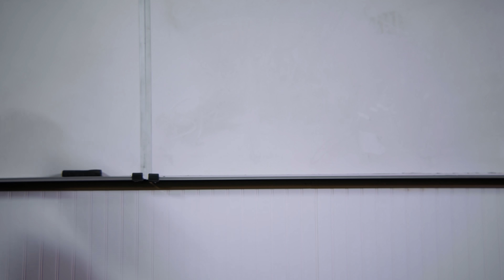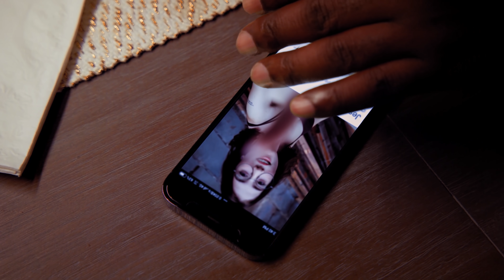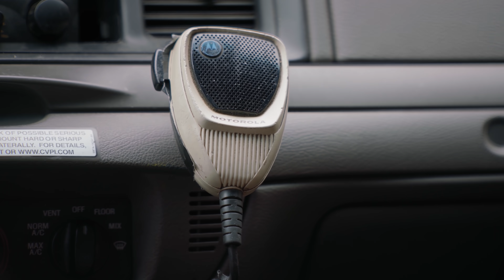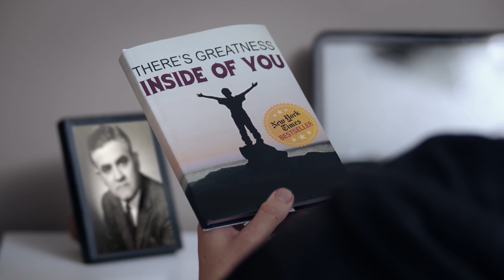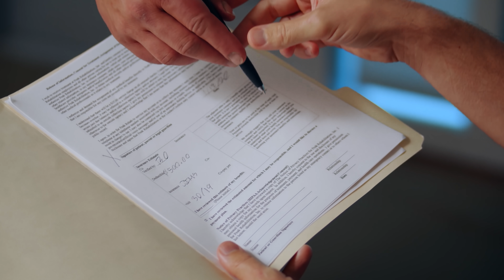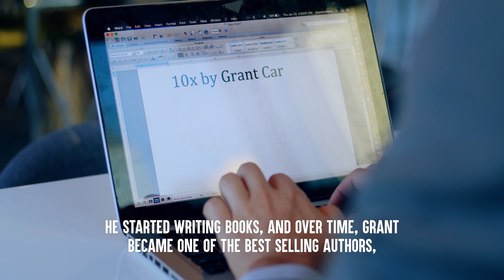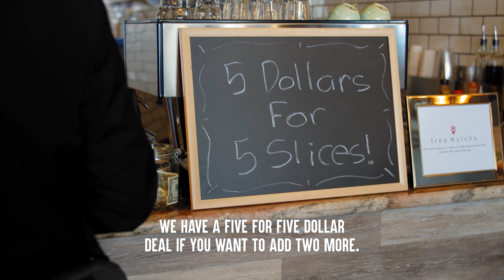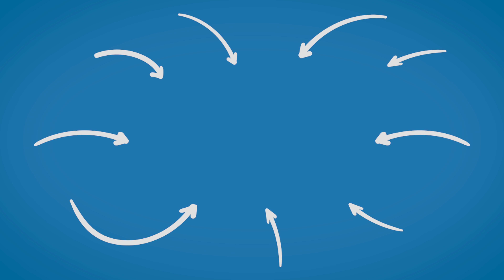People HUMILIATED Based ON LOOKS, They Live To Regret It PT 2 | Dhar Mann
CHAPTERS
00:00   Teacher Accuses Student Of Doing Drugs
07:52   Female Cop Humiliated By Male Cop
15:24   Drug Addict To Billionaire Story Of Grant Cardone
23:55   CEO Catches A Homeless Man Stealing Pizza
27:11   Recommended Video To Watch Next